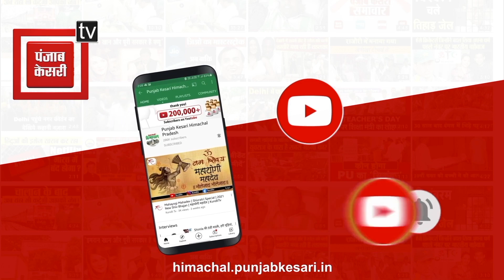मनोहर मामले को लेकर पुलिस प्रशासन सतर्क, पर्यटकों की गाड़ियों को रोका